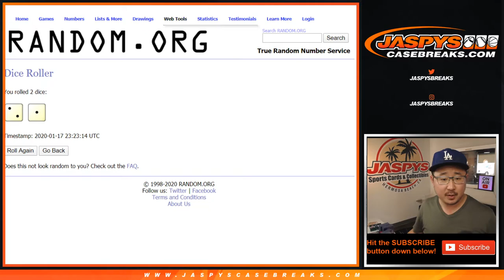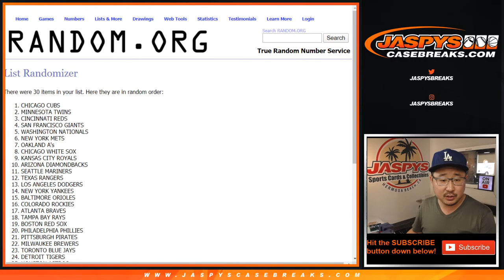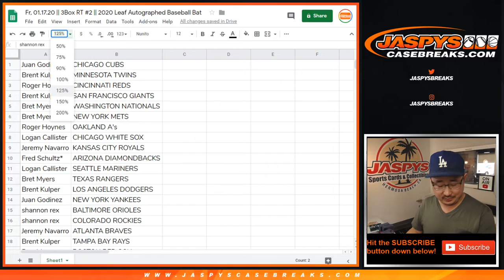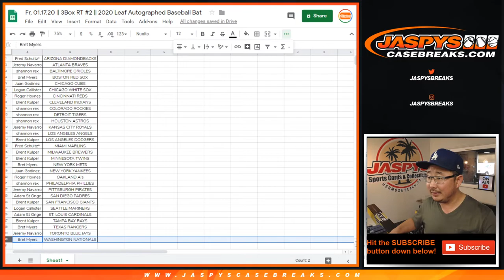Fr, 01.17.20 || 3Box RT #2 || 2020 Leaf Autographed Baseball Bat